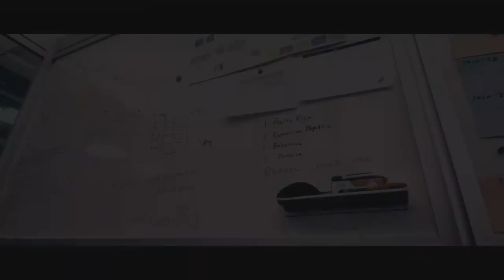Pete Gustin voice over for Domino's Pizza Trailer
it's not a movie trailer. it's a pizza trailer, voiced by voice over artist Pete Gustin